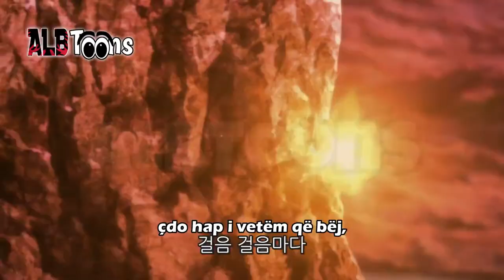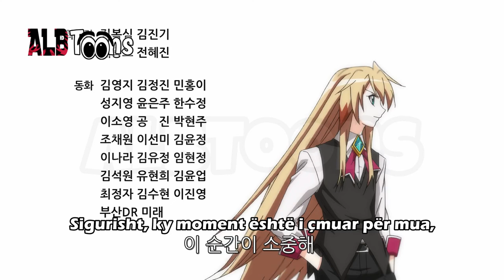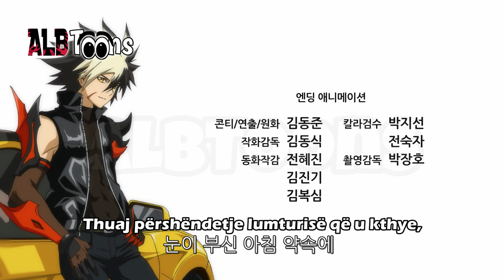Elsord Sulmi Kundër Demonëve Episodi 8 - Dubluar në Shqip